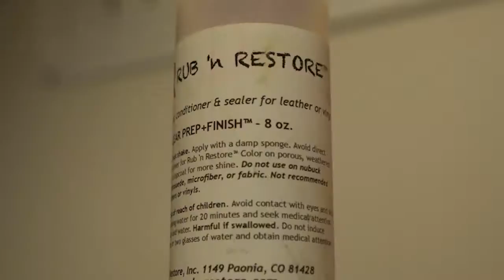Chesterfield Sofa Leather Restored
From red to black, we took this amazing chesterfield sofa and gave it exactly what it needed, an upgrade! Thanks to our partner, Rub N Restore, we were able to change the faded leather from red to a new black. Rub N Restore is fast and easy to use, and it really brings an old leather couch back to life!

Song: Icky Thump by Jack White

Video by: Lance Harding